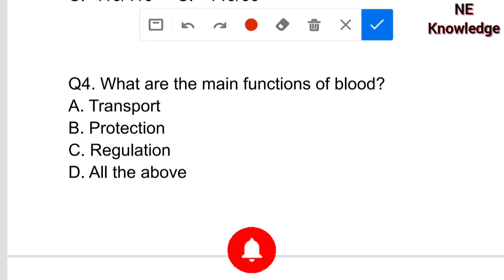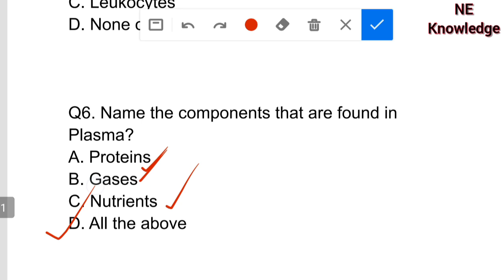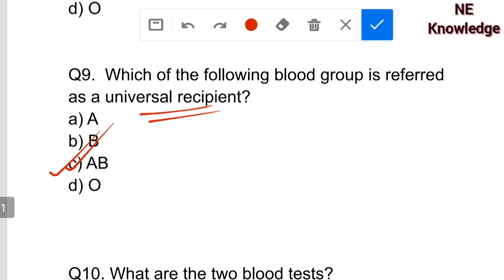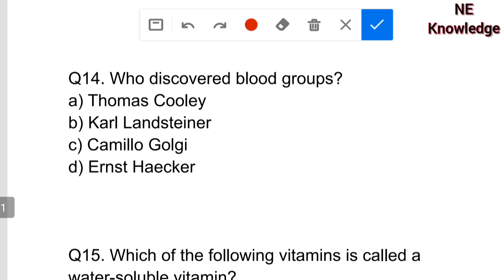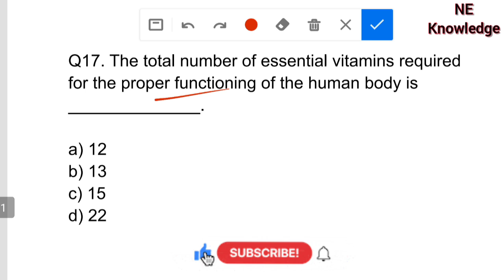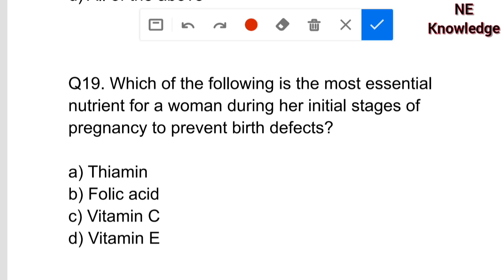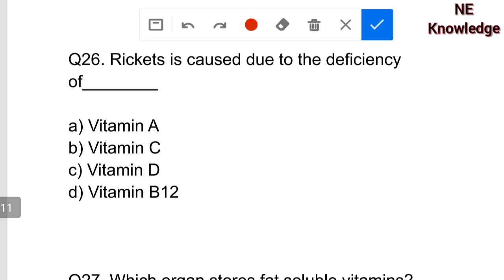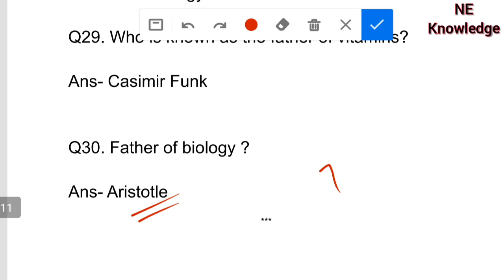Top GK on General Science for grade 3 and 4 / DHS DHSFW DME AYUSH Previous Years question paper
Top GK on General Science for grade 3 and grade 4 vacancies under the govt of Assam. Most important questions for DHS, DHSFW, DME & AYUSH Exam.
DHS, DHSFW, DME, AYUSH Exam Previous Years question paper.